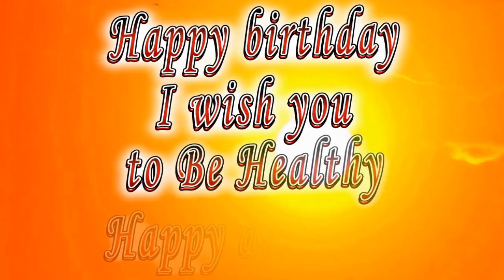Happy birthday Koa